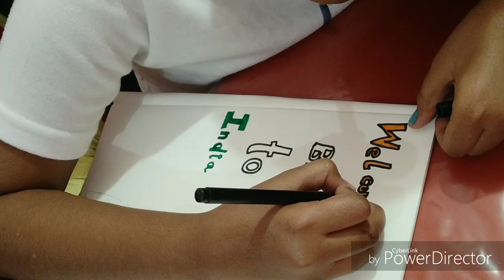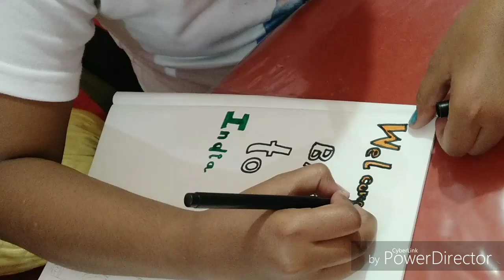Well come back to India Abhinandan jai hind Jai Bharat ###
Hello everyone ye painting maine apne Air Force ke comandar ke liye banaya hai jai hind Jai Bharat I love my India and my Indian force